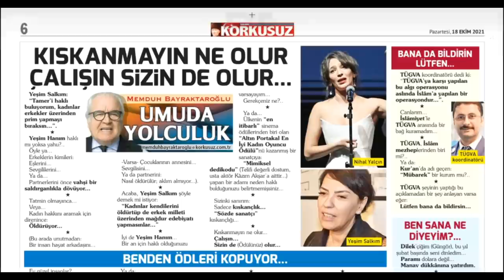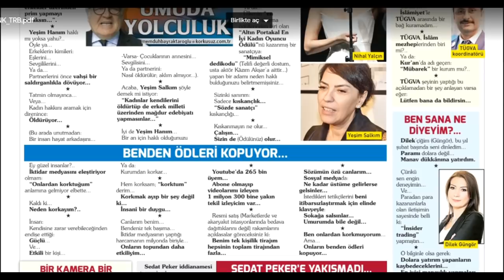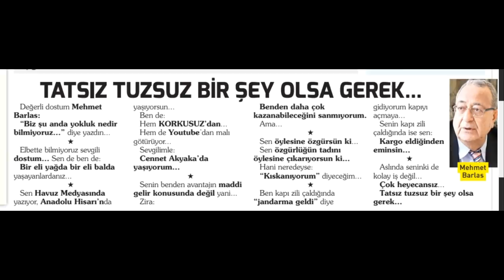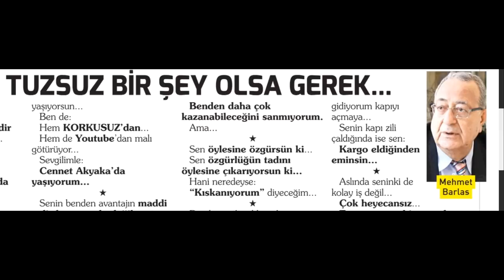ABDÜLHAMİT'E VERİLMEYEN ERDOĞAN'A VERİLDİ. 21 EKİM'DE NE OLACAK?.. ERDOĞAN İSTEMEMİŞ...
LİBERAL SOSYALİST

Ekonomist Yazar Memduh Bayraktaroğlu'ndan ekonomi, siyaset ve hayat üzerine fıkralar, anekdotlar ve hikayelerle dolu renkli yorumlar...